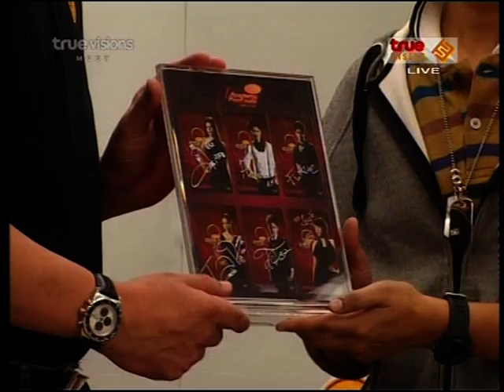AF8 @ TrueInsideNews 5 Oct 2011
"12 ศิลปิน True AF8 ขอบคุณ CP"